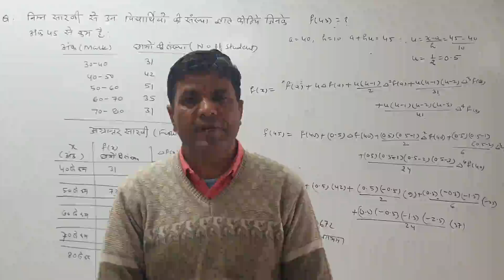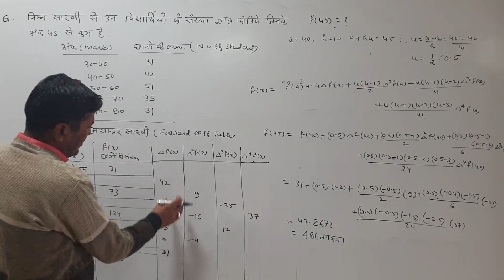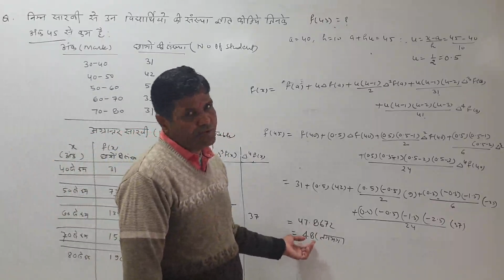B.SC.- II, PAPER- I, UNIT- I, LEC.- 27 By- P.Bhaskar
Forward difference formula question